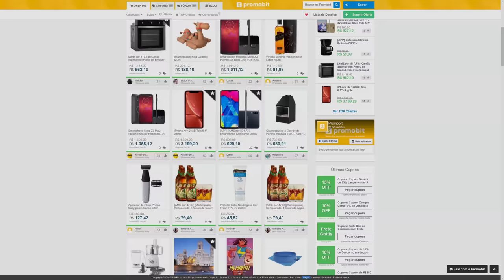PREÇO do Playstation 5 vazado - Caro no Brasil?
Entenda os novos rumores e vazamentos sobre o preço do playstation 5

Gameplay de Fundo: God Of War